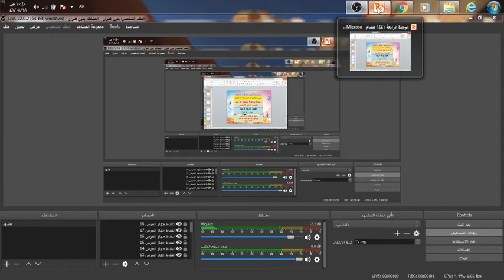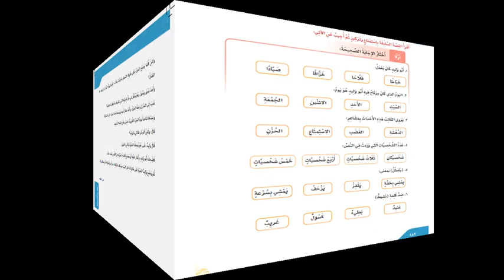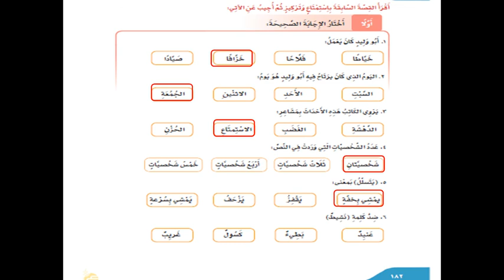اختبار الوحدة الرابعة لغتي صف رابع ا هشام صالح